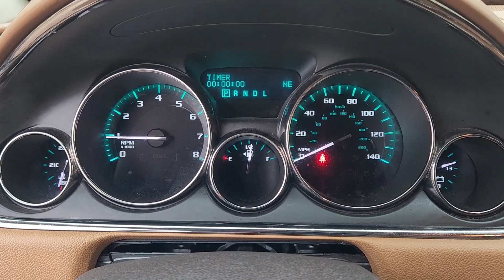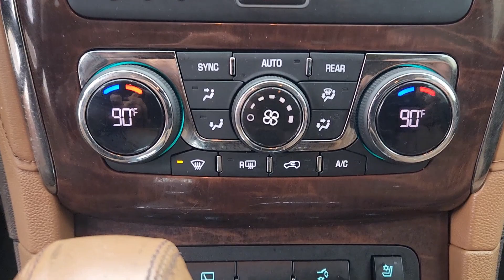Arbell Pack 2013 Buick Enclave Mark Heaney